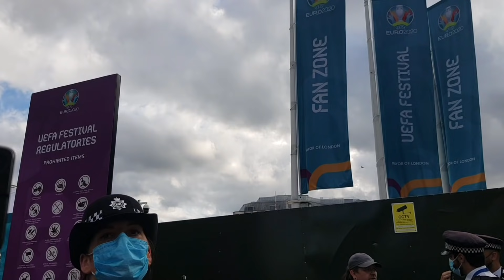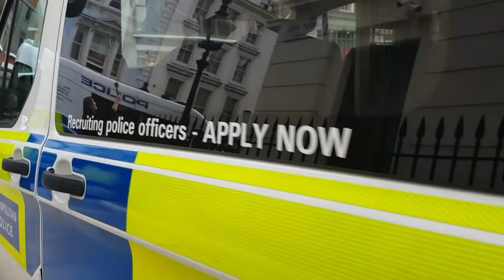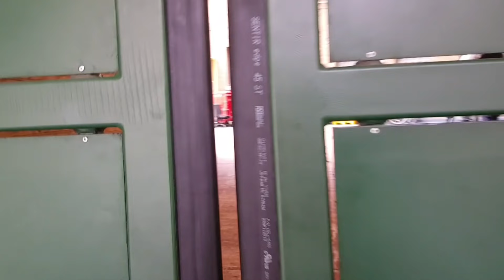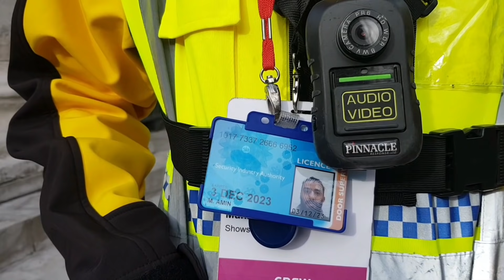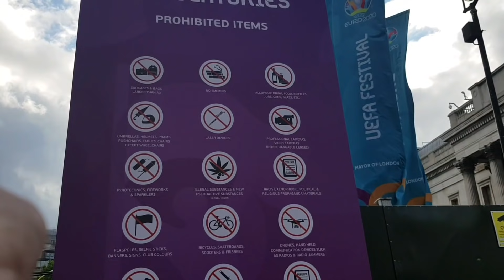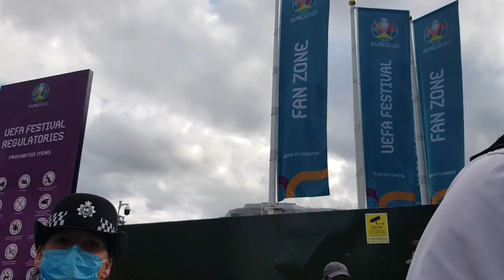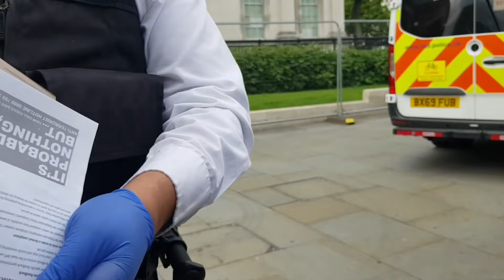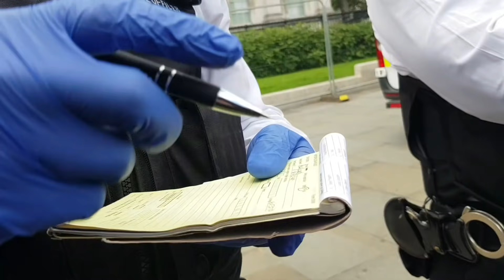Charing Cross police Section 43 .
@TheCatwoman2005 @IndependentFREEpress1916 and myself were detained under section 43 of the terrorism act in Trafalgar square.

Deanology Intro created by Lunalaeu Instagram.com/LunalaEU
Deanology Outro created by Joe Black